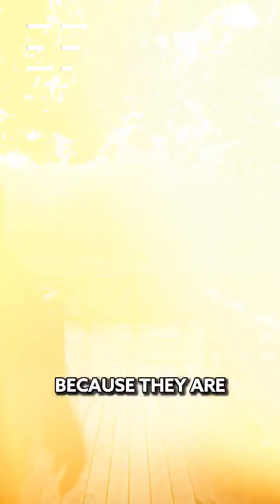Science of Near Death Experiences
Dr. Pim van Lommel talks about the first scientific study on Near Death Experiences (NDE)